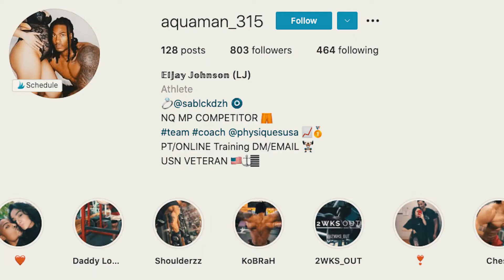Darc Sport Athlete Search 2021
Darc Sport Athlete Search from 2021.